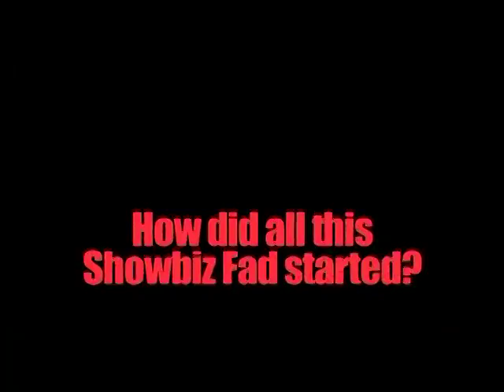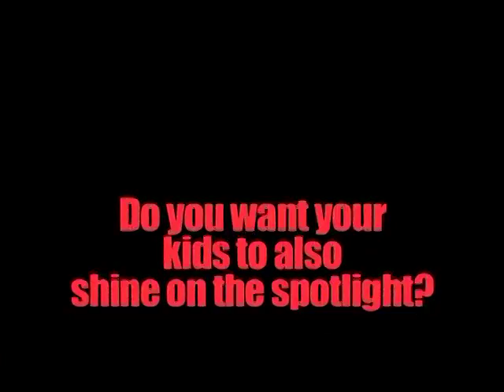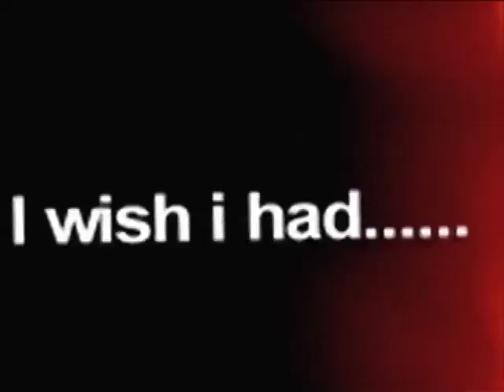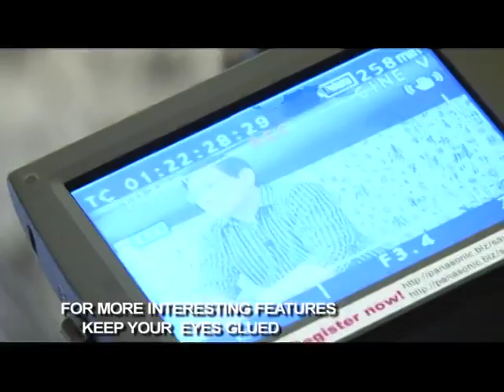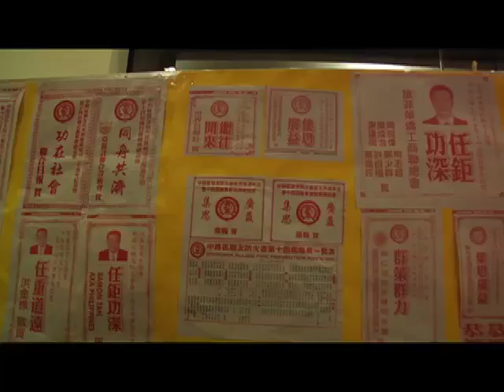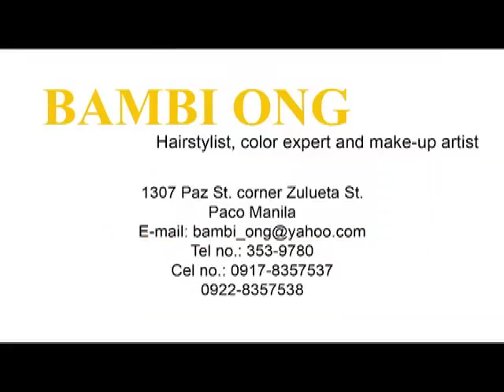CHInoy TV Season 5 Ep 7 Part 2